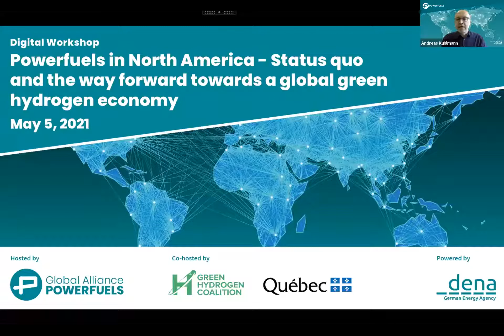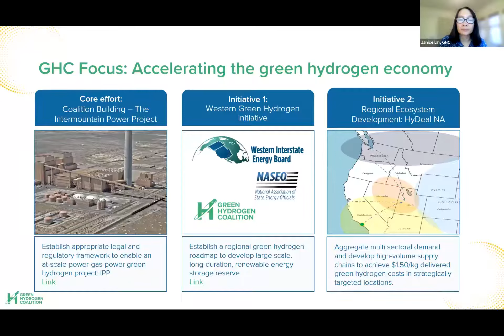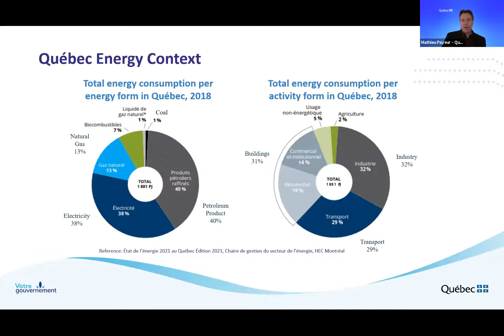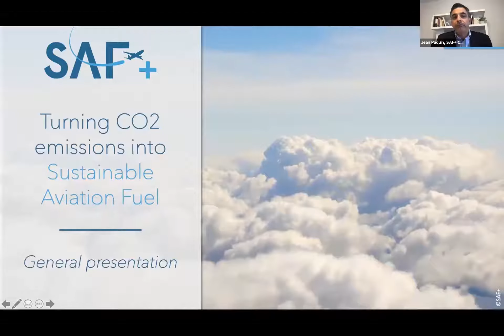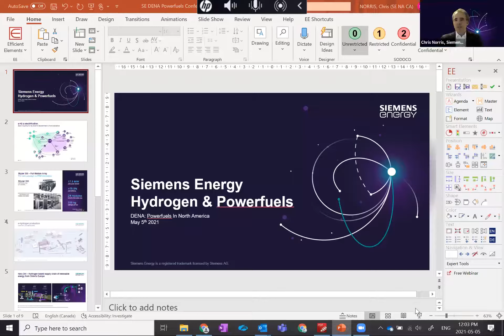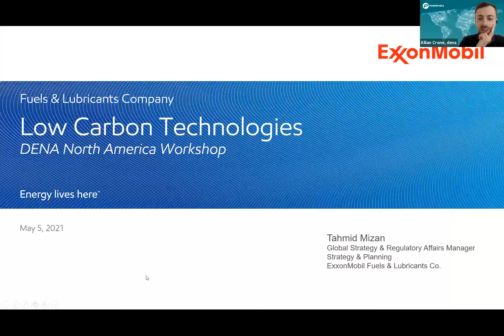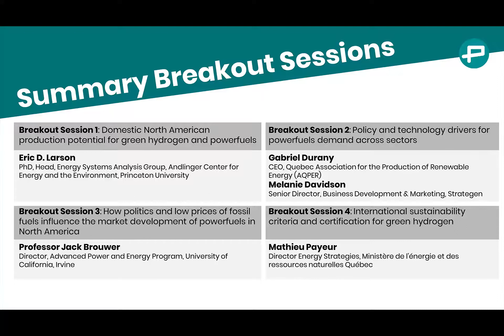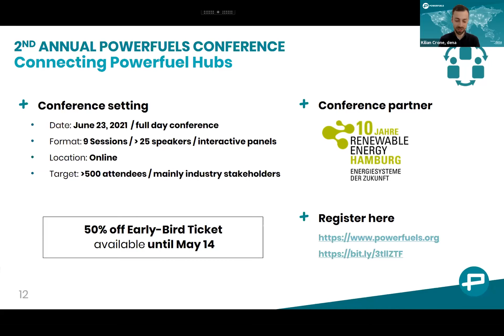Global Alliance Powerfuels Digital Workshop – Powerfuels in North America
The Global Alliance Powerfuels hosted a digital workshop on powerfuels – i.e. green hydrogen and green hydrogen derivatives – in North America. Held on May 5, 2021 with two local co-hosts, the Ministère de l’énergie et des ressources naturelles Québec and the Green Hydrogen Coalition, the workshop gathered speakers mostly from Quebec and California. With presentations and discussions on the status quo of powerfuels projects, their development over the next years and how regulatory measures influence their development, the workshop gave a broad overview on recent trends. The event was joined by a selected audience comprising experts mainly based in the US, Canada, and Europe.

Learn more about powerfuels and stay up-to-date for our latest events